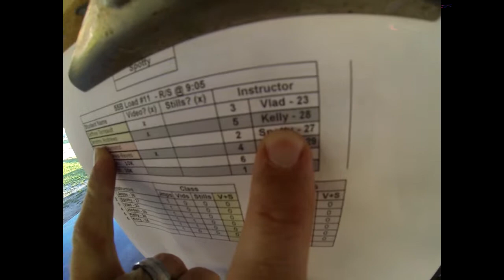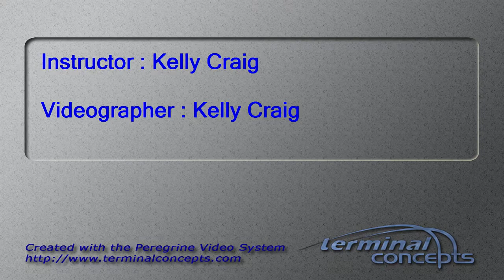Jeremy Andrews's Tandem skydive!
Jeremy Andrews's tandem skydive at Skydive Snohomish!